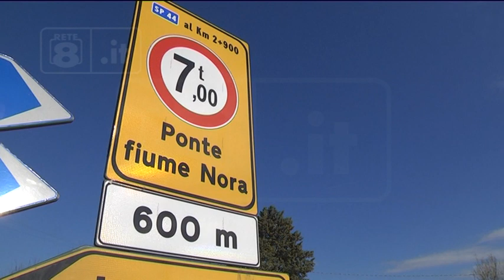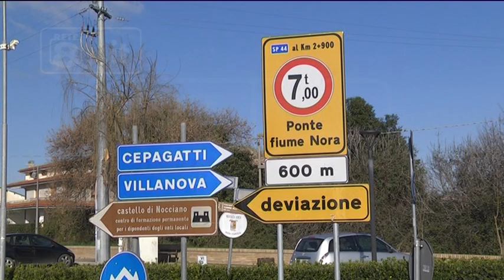Cepagatti - Chiuso il ponte sul Nora